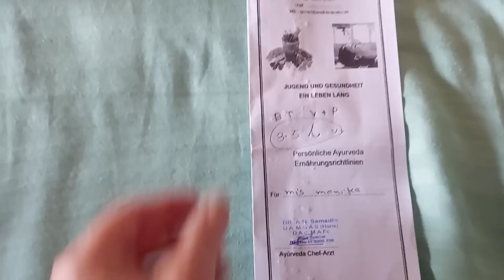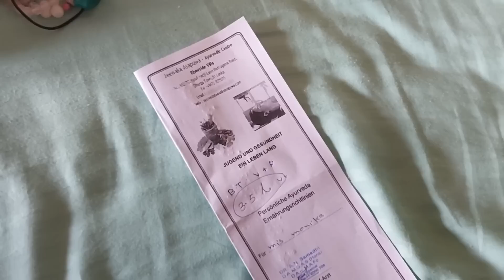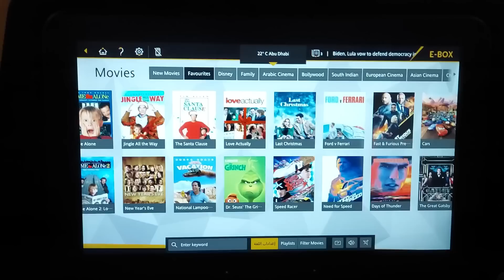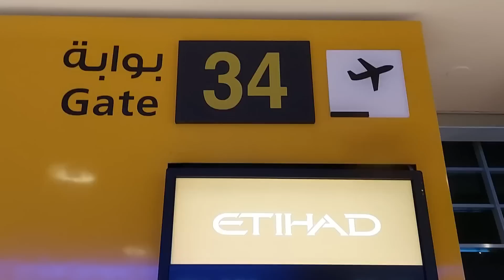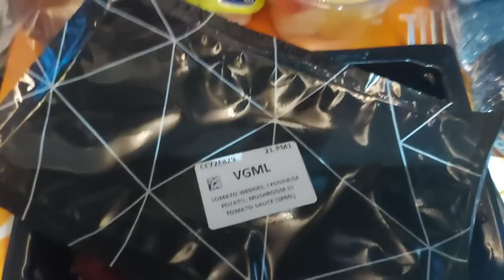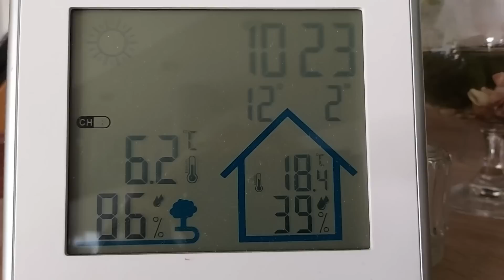Vlog 640/23 - poslední ze Srí Lanky